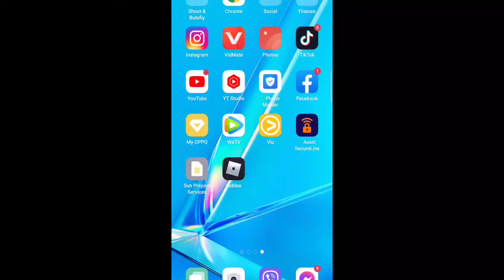Identity Fraud (napasigaw ako ng malakas)/ Revamp Tagalog/ Robox Tagalog / Horror Games